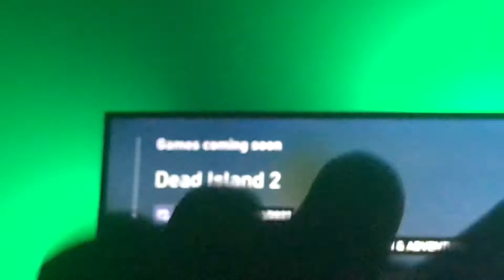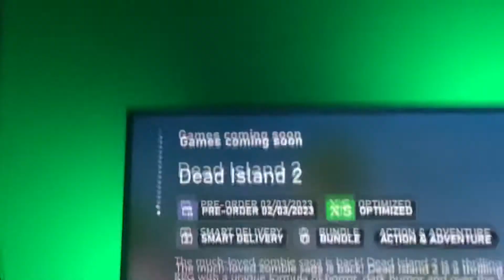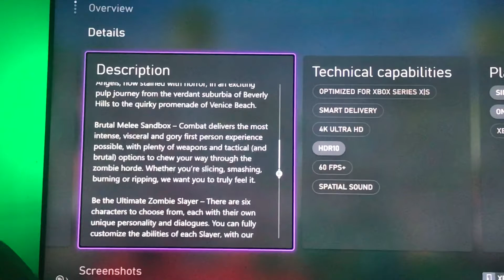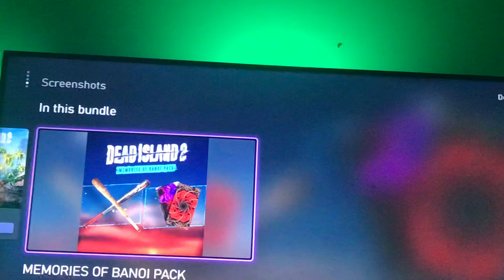Dead island 2 is coming out next year!!!!😍😍🥰🥰🥶